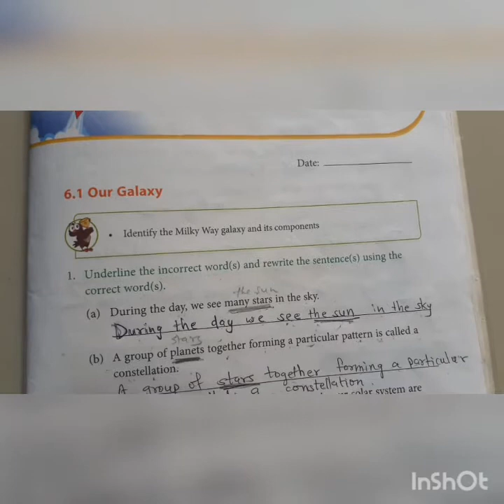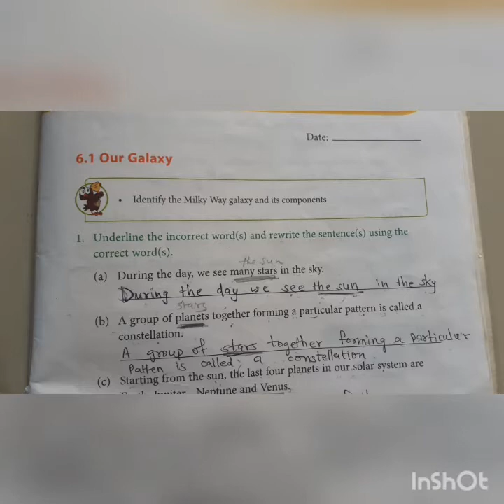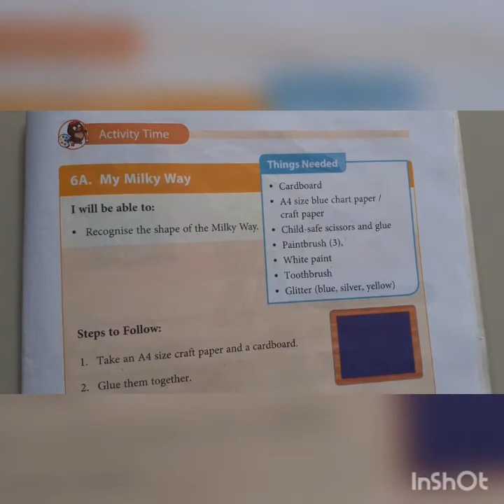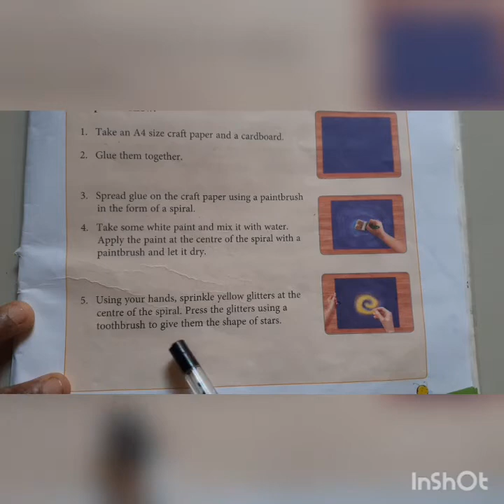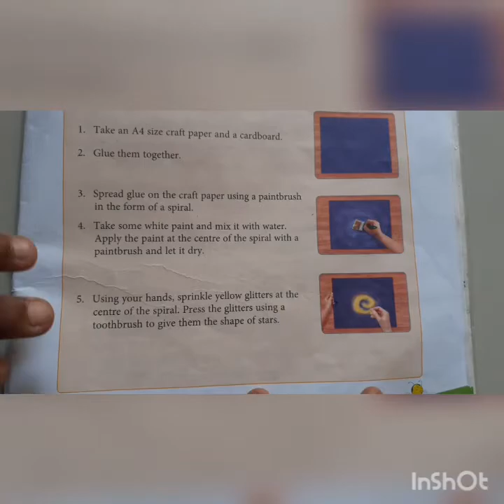Std-3 S.S video for date 1/2/21 done revision of Q and A of ch6 and 7